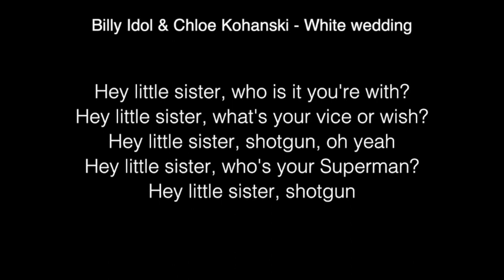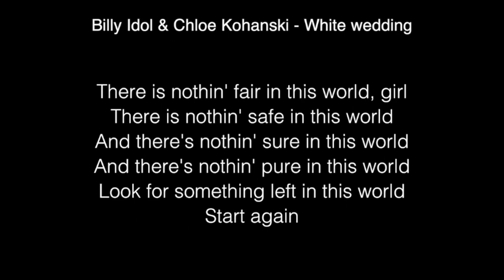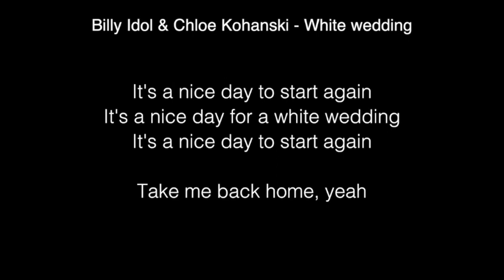Billy Idol & Chloe Kohanski - White Wedding Lyrics ( The Voice 2017 )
[Verse 1]
Hey little sister, what have you done?
Hey little sister, who's the only one?
Hey little sister, who's your Superman?
Hey little sister, who's the one you want?
Hey little sister, shotgun

[Chorus]
It's a nice day to start again
It's a nice day for a white wedding

[Verse 2]
Hey little sister, who is it you're with?
Hey little sister, what's your vice or wish?
Hey little sister, shotgun, oh yeah

[Bridge]
Pick it up
Take me back home, yeah

[Verse 3]
I've been away for so long
I let you go for so long

[Bridge]
There is nothin' fair in this world, girl
There is nothin' safe in this world
And there's nothin' sure in this world
And there's nothin' pure in this world
Look for something left in this world
Start again